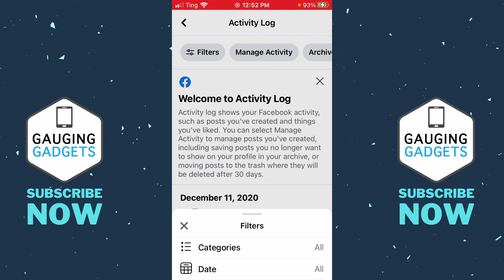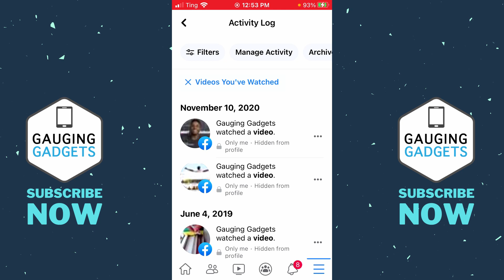How to Delete Facebook Watched Video History - 2021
How to Delete Facebook Watched Video History? In this tutorial, I show you how to delete your Facebook watched video history. This means you can clear the history of videos you watched on Facebook. Deleting video history on Facebook is a great way to increase privacy.

Follow the steps below to clear Facebook watched video history:
1. Open the Facebook app on your iPhone or Android phone.
2. In the app open the Facebook menu by select the 3 horizontal lines in the bottom right of the app.
3. Once in the menu, scroll down and select Settings & Privacy.
4. Select Settings.
5. In the Facebook Settings, scroll down and select Activity Log under Your Facebook Information.
6. Select Filters, and then select Categories in the filter menu.
7. In the list of Categories, select Logged Actions and Other Activity, then select Videos You've Watched
9. Now you can remove videos from your watch history by selecting the 3 dots next to the video you want to delete. Then select Delete.